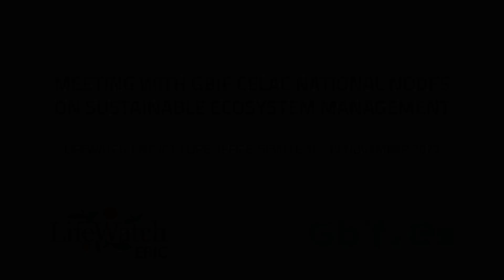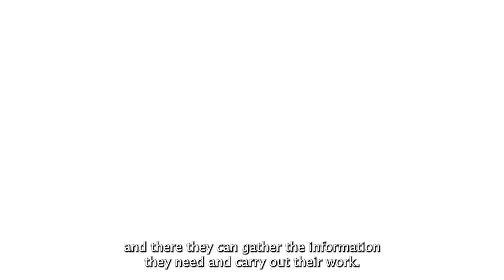Defending the rights of nature in Ecuador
In November 2022, LifeWatch ERIC invited coordinators of national and regional  biodiversity information networks linked to GBIF, the Global Biodiversity Information Facility, to its ICT-Core office in Seville, to discuss how they could work together to accelerate the development and use of data technology networks and services to support sustainable ecosystem management. The meeting brought together 30 experts and coordinators from 15 countries in Latin America, the Caribbean and Ibero-America. In this video we hear from Néstor Acosta, who is a biodiversity specialist at the Ministry of the Environment, Water and Ecological Transition in Ecuador, and the node manager for GBIF Ecuador.